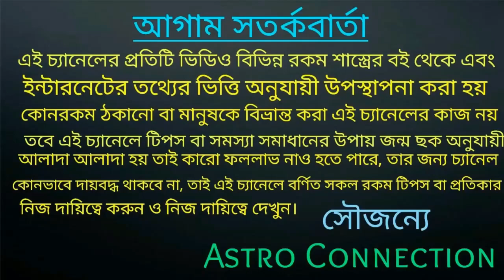2021 সালে শনিদেবের তৃতীয় নয়ন পড়বে 7 রাশি কে কোটিপতি করবে!!!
2021সালে 7 রাশি কে কোটিপতি করতে চলেছে অর্থাৎ শনির তৃতীয় নয়ন এই সাত রাশির উপর।

যারা অনলাইনে আমার সাথে কনসাল্ট করতে চান অর্থাৎ জন্মছক বিচার করাতে চান তারা নিচে দেওয়া হোয়াটসঅ্যাপ নাম্বারে যোগাযোগ করুন।